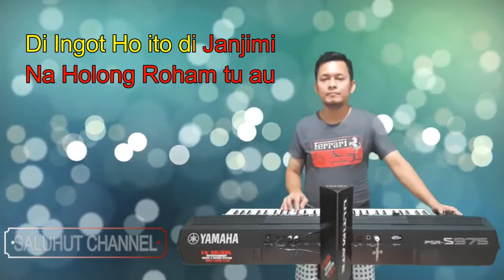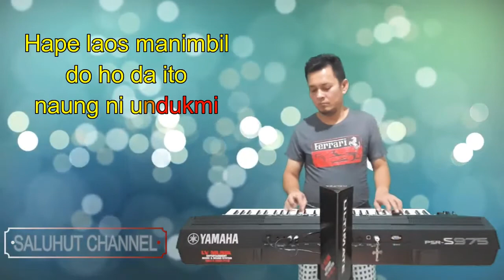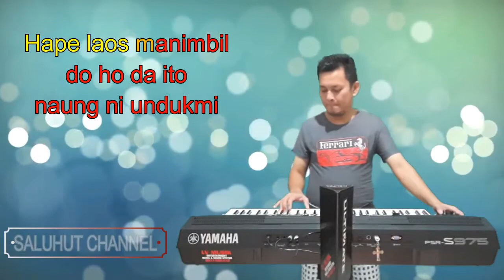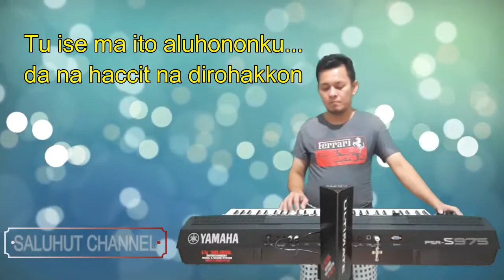Tading Nama Au [KARAOKE] C=DO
Semoga Terhibur...Horas...